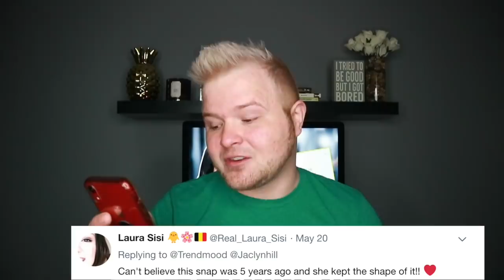IS JACLYN HILL COSMETICS A MORPHE AFFILIATE?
Jaclyn Hill has been talking so long about making her own makeup brand and it looks like the time has finally come for her to make her reveal video. Jaclyn has already said the first release would be a lipstick. We all know Jaclyn is well known for promoting Morphe very heavily. Are you excited to see her brand drop? Let me know down below.